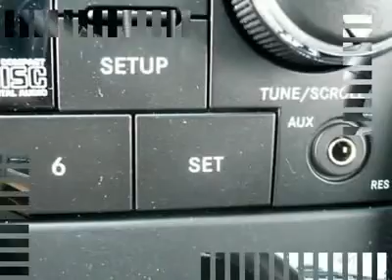2012 JEEP GRAND CHEROKEE Cherry Hill, NJ 07883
2012 JEEP GRAND CHEROKEE Cherry Hill, NJ
Stock #07883

You'll love this 2012 Jeep Grand Cherokee. This is a car you'll want to take home. With 12848 miles, it features automatic transmission and an exterior color of Mineral Gray Metallic. Call us and be the first to open the car door today!